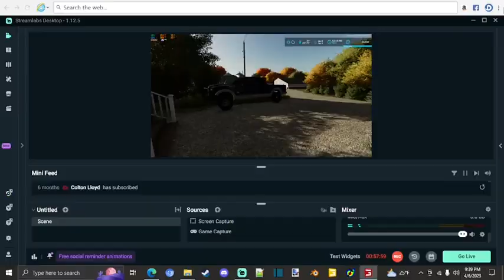FS22 Edgewater SK Episode 30 Finishing Tillage In High Speed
Welcome to another wonderful day in Canada! Today on the farm we get movin on fall tillage in a high speed fashion